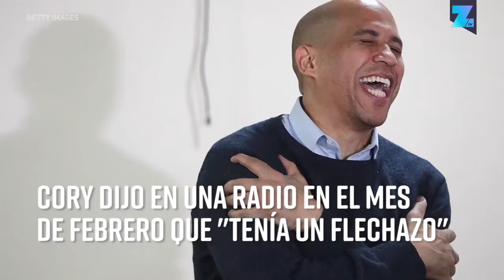¿Será Rosario Dawson la próxima primera dama de los Estados Unidos?